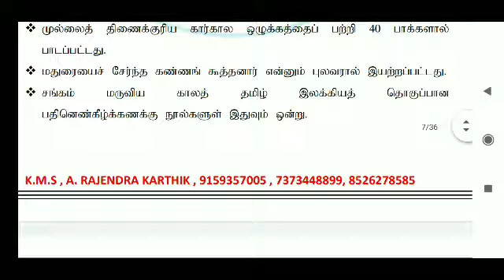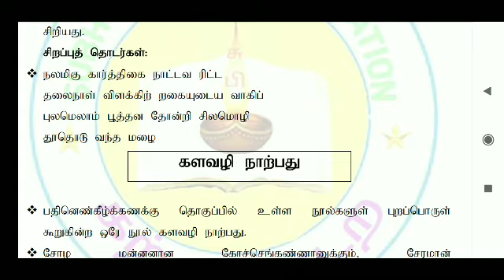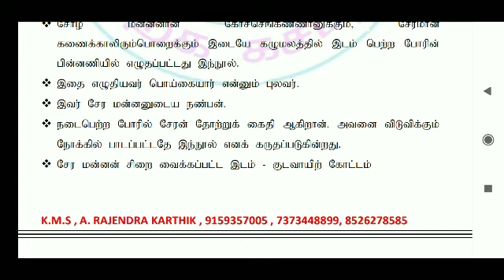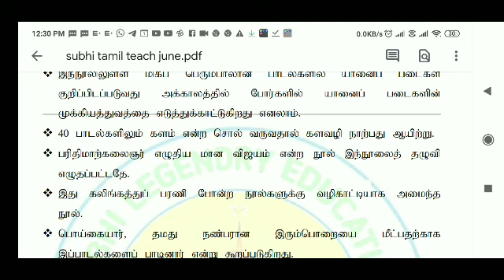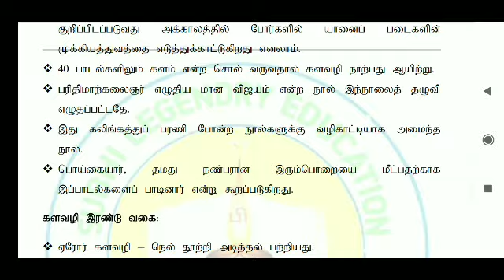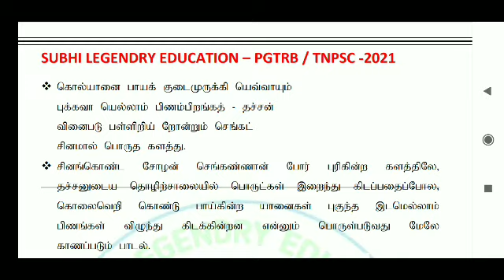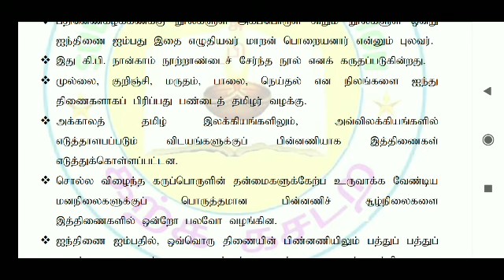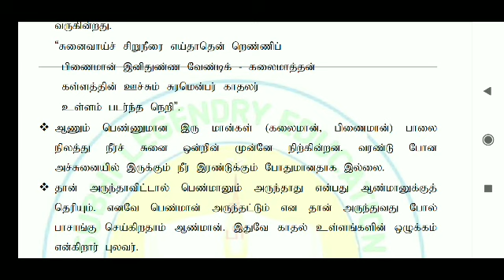TNPSC /GROUP2,4 /PGTRB 2021 பதிணென் கீழ் கணக்கு நூல்கள் - பகுதி - 6